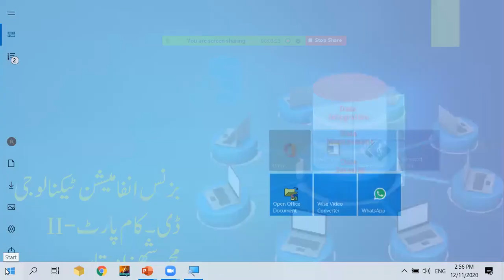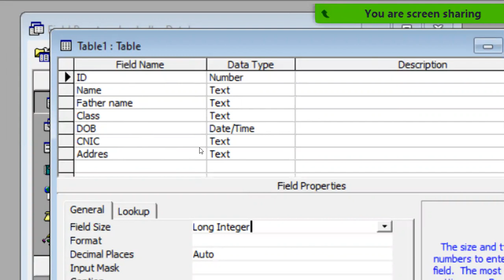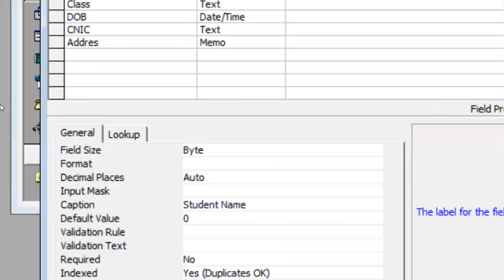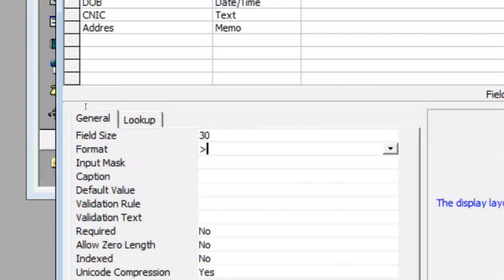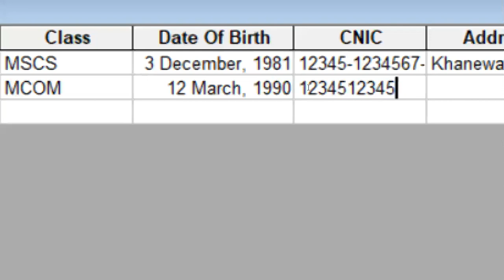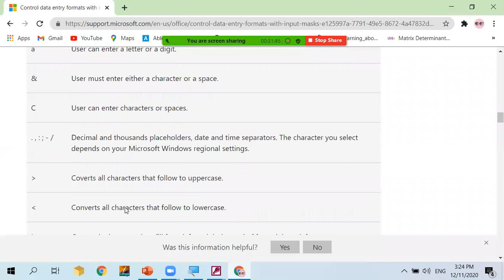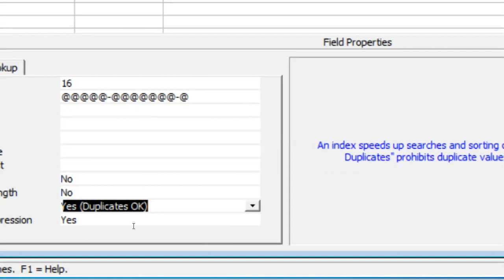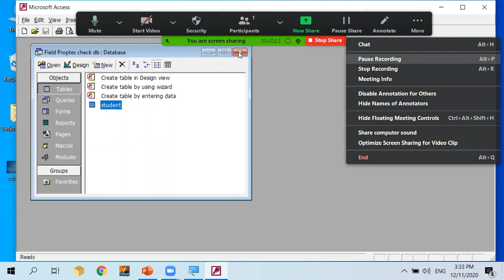Practical use of Field Properties in MS Access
Field Properties Use with Practical Access 2000, 2003
Field Size , Format , Input Mask , Validation rule, Validation text, index etc